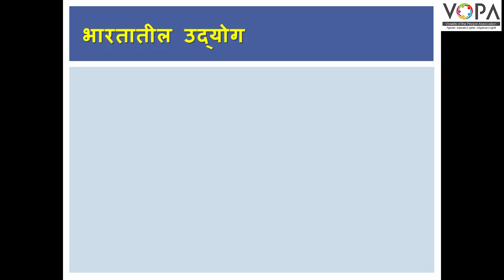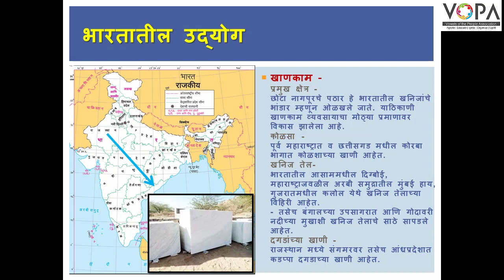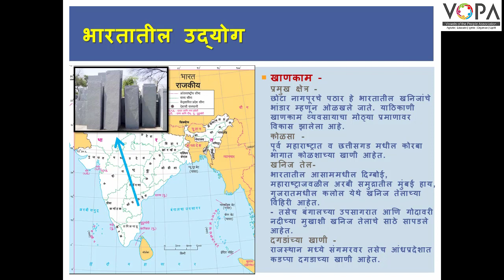10th | भूगोल | अर्थव्यवस्था आणि व्यवसाय | V7 | VSchool